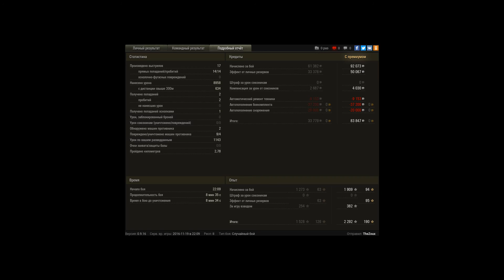ГРИЛЬ СЛОЖНЫЙ ТАНК